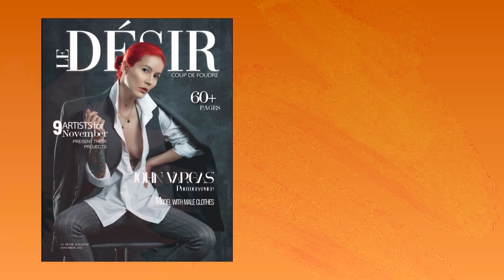¡Domina el Arte de la Iluminación DE FOTOGRAFIA con Este Increíble Truco!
¿Quieres aprender a dominar el arte de la iluminación en fotografía? En este video, te revelaremos un increíble truco que transformará tus habilidades fotográficas. Exploraremos diferentes esquemas de iluminación, desde técnicas básicas hasta avanzadas, que son esenciales para obtener resultados impresionantes en tu fotografía de retrato. Te mostraremos cómo aprovechar al máximo la iluminación en estudio, asegurando que cada retrato que captures tenga la calidad y el impacto visual que deseas. Además, aprenderás sobre los esquemas de iluminación más efectivos y cómo implementarlos en tu propio trabajo. Si estás listo para llevar tu fotografía al siguiente nivel, no te pierdas este tutorial de iluminación que te ayudará a experimentar con diferentes esquemas y a entender la importancia de una buena iluminación en tus sesiones fotográficas. ¡Comienza a crear retratos que realmente destaquen!